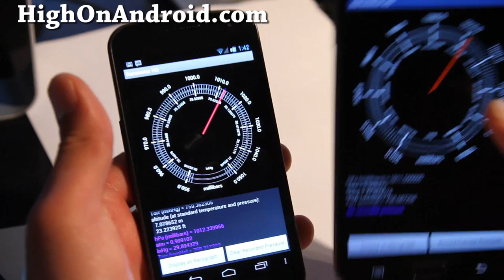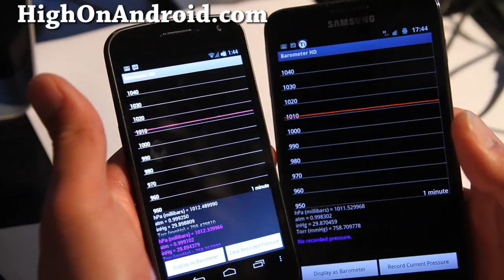Barometer HD App for Galaxy Nexus and Galaxy Note! [App of the Week]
For those of you who have Galaxy Nexus or a Galaxy Note, you can take advantage of the barometer chip inside your phone and measure the air pressure using Barometer HD app.